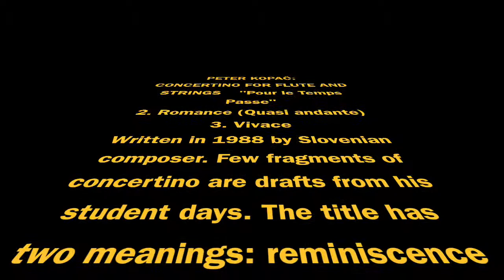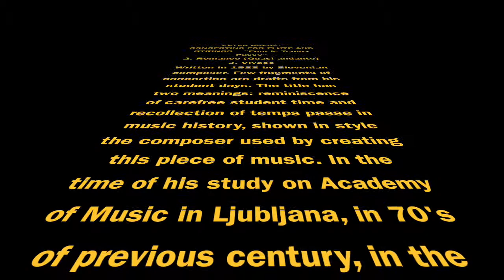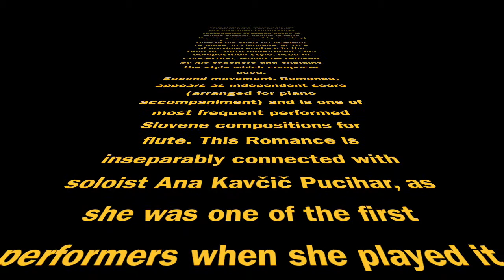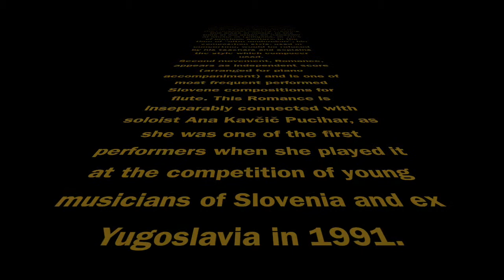PETER KOPAČ: Concertino for flute and strings "Pour le Temps Passe", 2. and 3. movement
Aleš Kacjan, flute
The Slovene Philharmonic Chamber String Orchestra/Marko Letonja, conductor

uploaded for educational matter